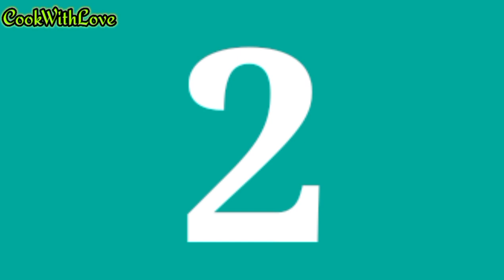Bheja Masala recipe | How to clean bheja | Street style bheja recipes | Bheja Masala and Bheja fry